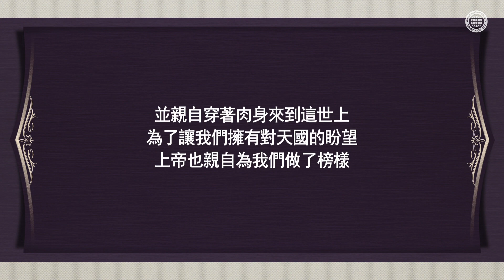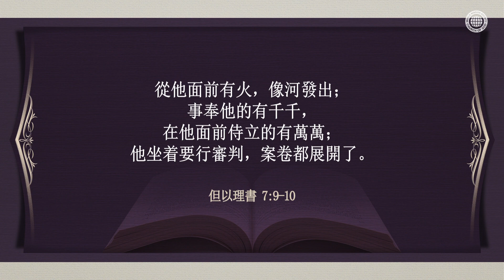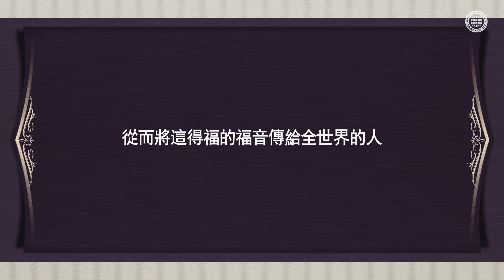地獄之火和樂園 | 上帝的教會世界福音宣教協會, 安商洪, 母親上帝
"聖經預言說，無論是從上帝得到救恩的祝福，或是按照個人的惡行受地獄的刑罰，都有定期。

上帝的教會聖徒們照著聖經的教導，傳播聖靈時代的救主基督安商洪上帝的話語。我們透過上帝所喜悅的義行和信心，將全人類引向天國。"